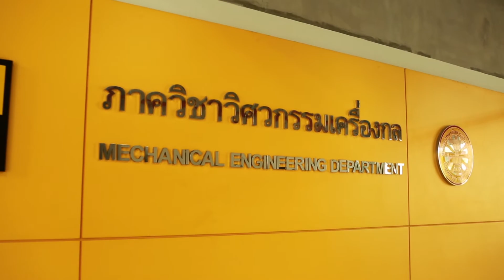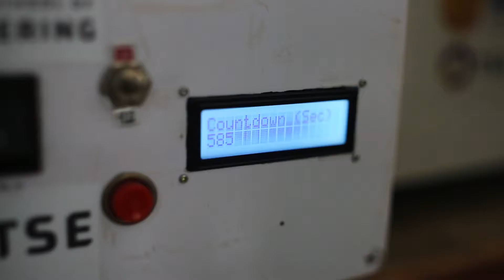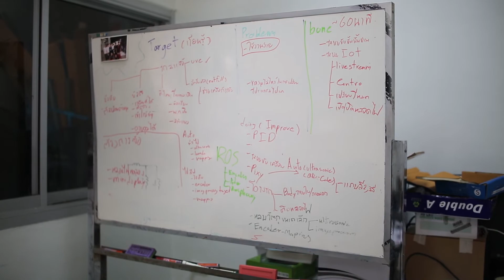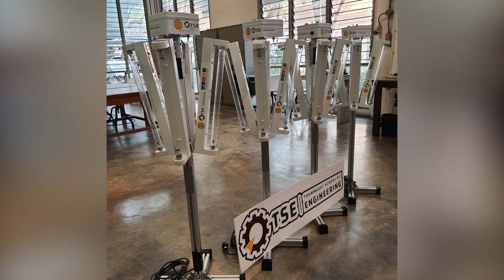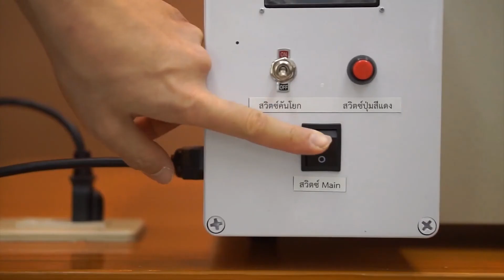นวัตกรรมของ TSE กับการรับมือ COVID-19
ในช่วงของการแพร่ระบาดของเชื้อไวรัสโคโรน่า (COVID-19) คณะวิศวกรรมศาสตร์ มหาวิทยาลัยธรมศาสตร์ (TSE) ได้มีบทบาทสำคัญในการผลิตนวัตกรรมต่างๆ เพื่อมาบรรเทาการแพร่ระบาดของเชื้อไวรัสชนิดนี้ ซึ่งได้ทำการส่งต่อให้กับหน่วยงานสาธารณสุขภายในประเทศได้อย่างมากมาย ในหลายๆ ชิ้นงาน ซึ่งนวัตกรรมเหล่านี้มีบุคลากรและนักศึกษา ได้ร่วมกันผลิตขึ้นมา โดยมี ผู้ช่วยศาสตราจารย์ ดร.ปรัชญา  เปรมปราณีรัชต์ จากภาควิชาวิศวกรรมเครื่องกล เป็นแกนนำในการร่วมประดิษฐ์คิดค้น